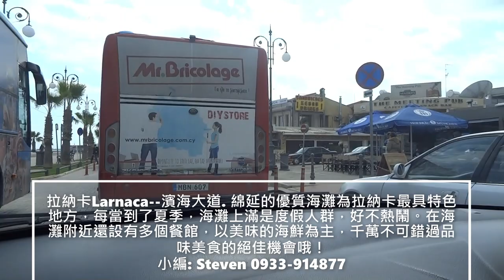賽普勒斯CYPRUS 開車返回 拉納卡 自駕遊 完結篇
2016
嘉碩旅遊
AS Travel